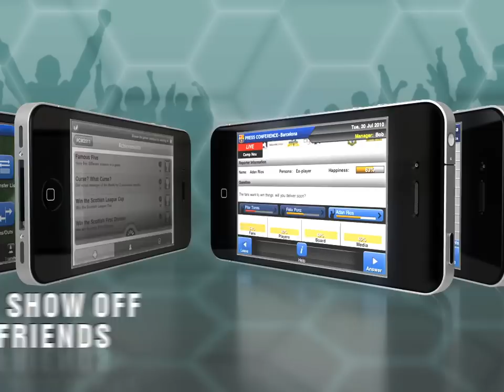Championship Manager 2011 iPhone Trailer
New trailer for Championship Manager 2011 on iPhone and iPod Touch. Rebuilt from the ground up for the 2010/11 season, Championship Manager 2011 offers iOS device holders pick up and play management in their pockets.